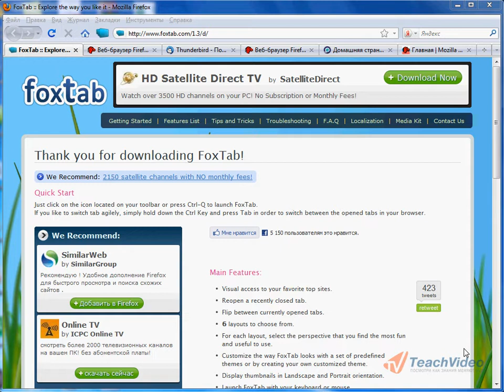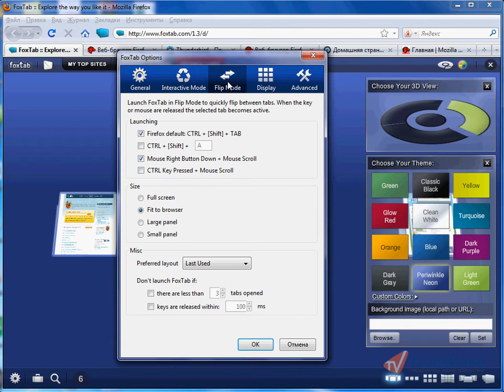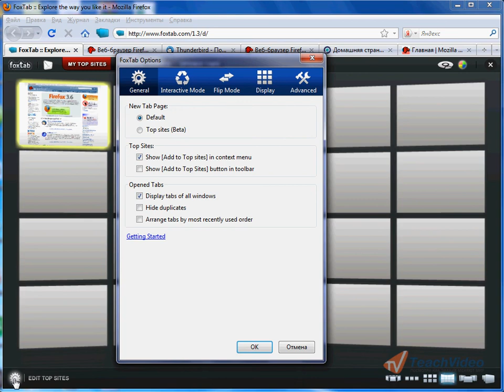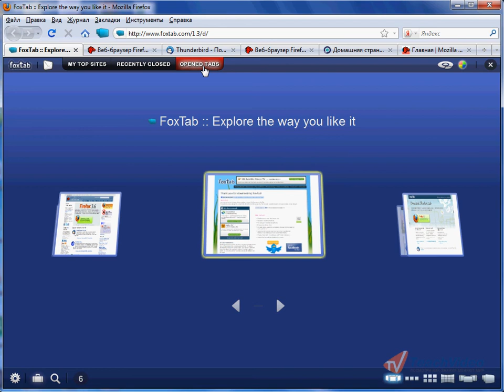Плагин FoxTab для Firefox (28/33)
- еще больше обучающих роликов о полезных программах и утилитах ответят на ваши вопросы на нашем сайте бесплатно!

«FoxTab» -- это красивый, удобный, функциональный плагин для браузера «Firefox», добавляющий функциональность 3D-менеджера вкладок, с помощью которого переключение между вкладками будет приносить настоящее удовольствие.
После установки плагина на панели управления браузера появится кнопка «Launch FoxTab», нажав на которую, вы запустите менеджер вкладок. Расширение «FoxTab» уже включает в себя шесть схем расположения вкладок в 3D, с ними переключение между открытыми вкладками станет одновременно и простым и весёлым занятием. Все схемы располагаются в правом нижнем углу менеджера. Например, вы можете выбрать расположение вкладок в виде карусели, цепочки или сетки. Разные виды расположения вкладок позволяют по-разному переключаться между ними. Вы можете пролистывать вкладки колесиком мыши, или используя стрелочки на экране.
В правой части окна находятся панели управления внешним видом менеджера. Здесь можно использовать различные 3D-эффекты, а также выбирать цветовые темы для окна плагина. Включить и выключить эти панели можно, используя команды в верхнем правом углу окна плагина.
Настроить расширение «FoxTab» вы сможете, выполнив команду «Options», находящуюся в нижнем левом углу окна. Здесь расположены многочисленные настройки для максимально удобного отображения вкладок, такие как размеры окон, прозрачность и горячие клавиши.
Вызвав меню «Groupping», вы сможете сгруппировать вкладки по принадлежности к сайтам, а также выбрать вкладки только нужной вам группы, и уже переключаться между ними.
С помощью строки поиска «Find» вы легко найдете нужную вам вкладку, введя в поле необходимые сочетания.
Вы также можете составить список избранных сайтов и поместить их в специальную группу. Для этого выберите необходимую вкладку, и, вызвав контекстное меню, выберите команду «Add to top sites».
Все добавленные таким способом сайты будут отображаться на вкладке «My top sites», где вы можете менять число вкладок в зависимости от количества добавленных сайтов. Для этого нажмите кнопку «Edit top sites» и выберите необходимый вариант отображения количества вкладок.
Вернуться к открытым страницам сайтов вы можете, перейдя на вкладку «Opened tabs», а увидеть недавно закрытые страницы, вы сможете на вкладке «Recently Closed».